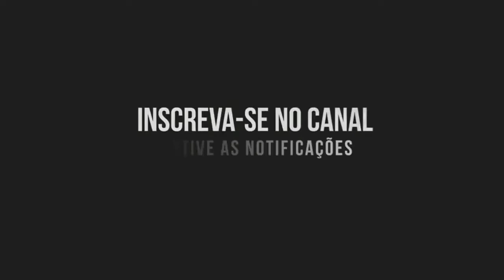CONSTELLATION G2 ESSE TOCA FORTE